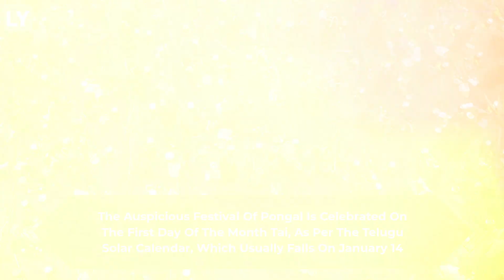Pongal 2021: Date, Significance, Celebrations Of Bhogi, Surya, Mattu & Kanum Pongal Harvest Festival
Pongal is one of the most important festivals for the Telugu and Tamil community people. Pongal is a multi-day harvest festival which is dedicated to the Sun God. It marks the end of the winter solstice and is also popularly celebrated as Makar Sankranti, Bhogi Pongal, Surya Pongal, Magh Bihu, Uttarayan in the different parts of the country. The auspicious festival of Pongal is celebrated on the first day of the month Tai, as per the Telugu solar calendar, which usually falls on January 14. This year too, the 4-day festive period of Pongal will begin on January 14, and end on January 17. Watch the video to know more.